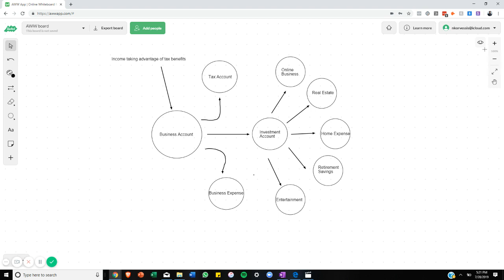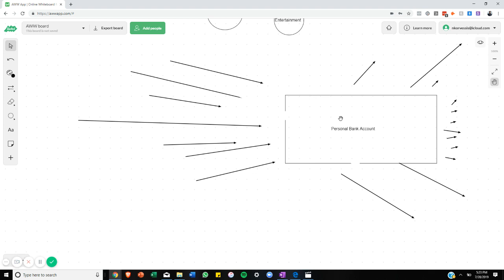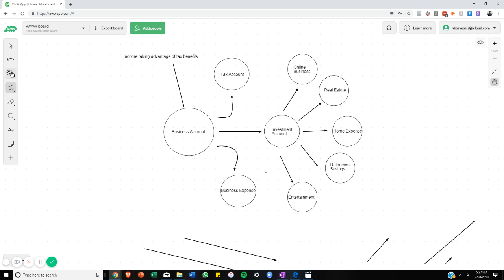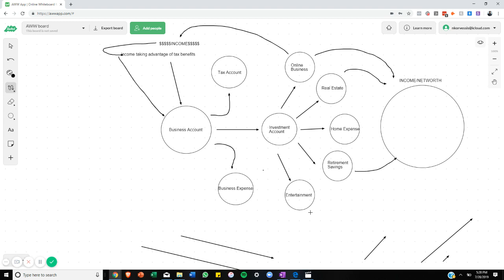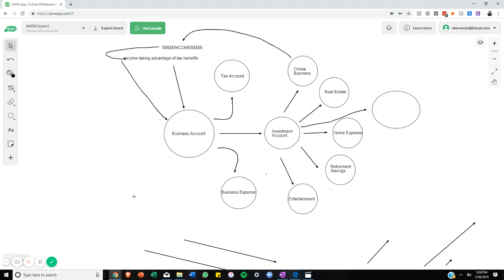This is how the top 1% manages their money and what I have learned from it